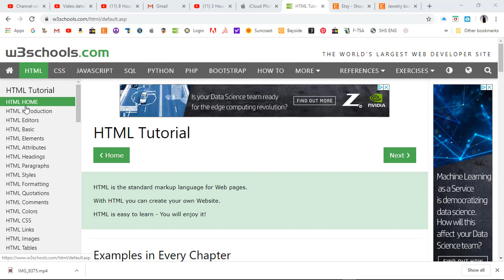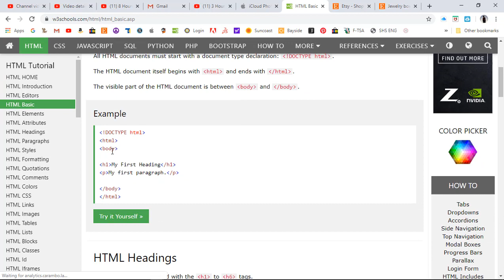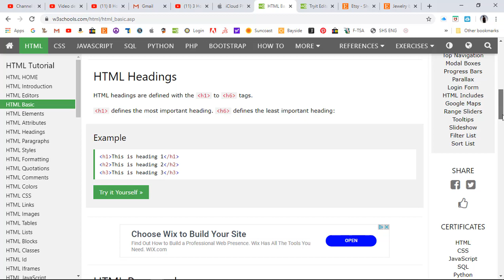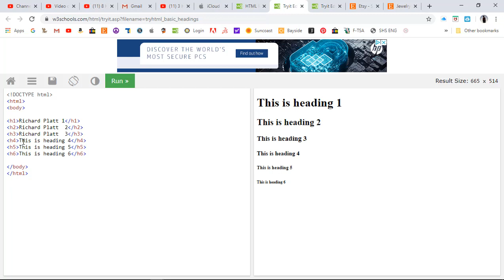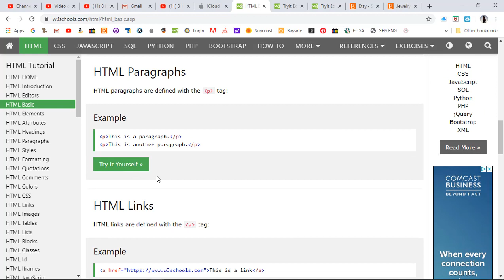W3Schools Lesson Number 3 - HTML Basic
In this Lesson Number 3 HTML Basic tutorial video we go over what you need to do learn the basics of HTML Coding.